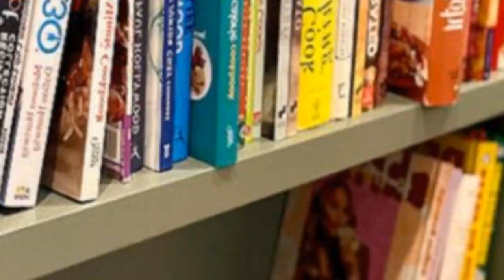75 Mid-century Modern Wood Ceiling Kitchen Design Ideas You'll Love ➤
0:00:00 - Intro
0:00:12 - Mid-century Modern Wood Ceiling Kitchen Design Ideas You'll Love: Inspirations 1 to 25
0:03:03 - Mid-century Modern Wood Ceiling Kitchen Design Ideas You'll Love: Inspirations 26 to 50
0:06:07 - Mid-century Modern Wood Ceiling Kitchen Design Ideas You'll Love: Inspirations 51 to 75

👋 Well Hello!